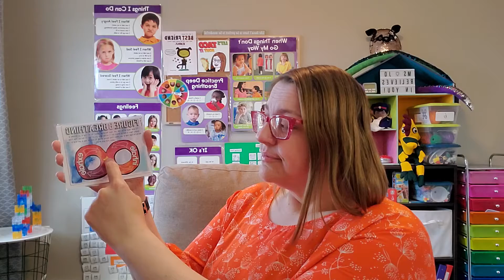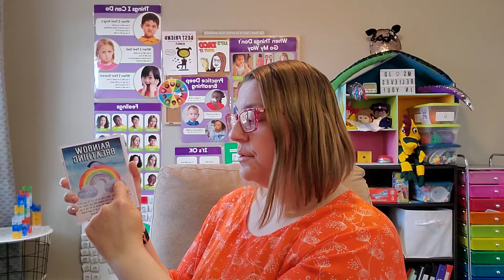Ms. Jo - Tuesday, April 14, 2020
Thoughts-Feelings-Actions and breathing to interrupt the cycle